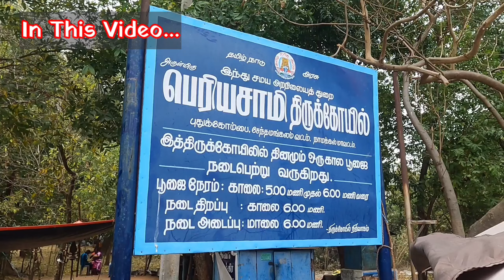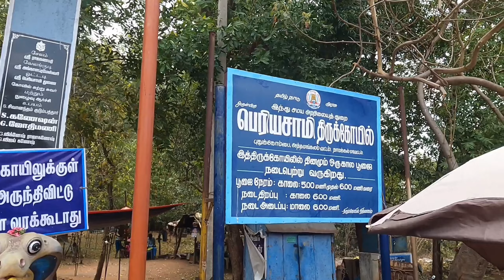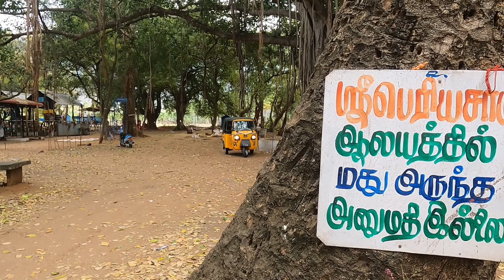கொல்லிமலை அடிவாரம் ஸ்ரீ ஒட்டடி பெரியசாமி கோவில் /குடி பழக்கத்தை மறக்க வைக்கும் அற்புதம்/ நாமக்கல்